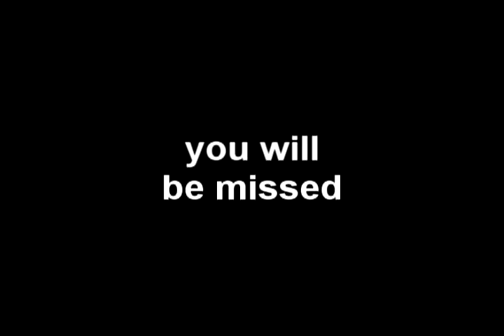remember the streets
the last four clips. the streets will be extremely missed